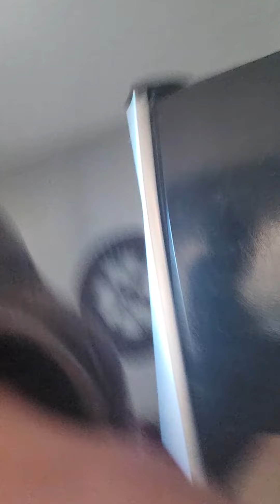Vice Lord bitch wanna pop OJ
fuk gangunit latin kings fairy boi bitch ass 2